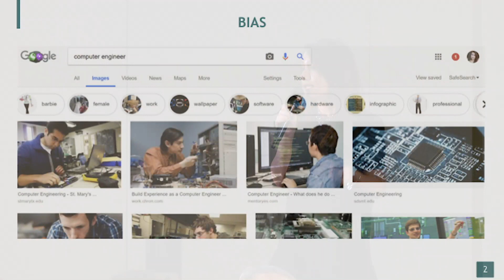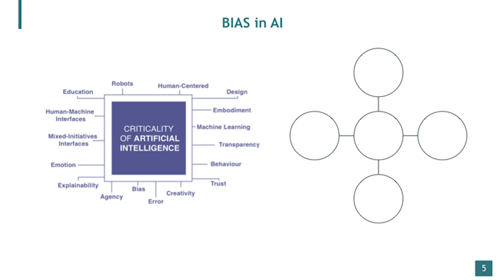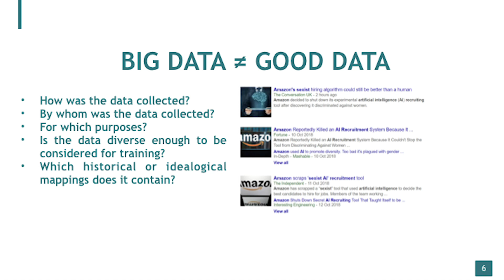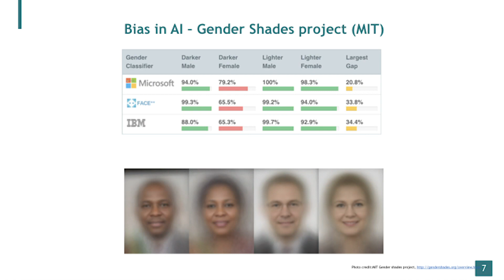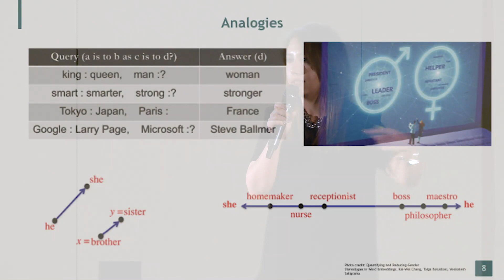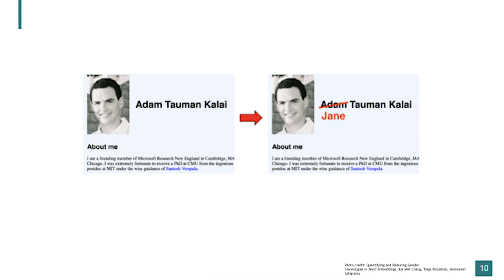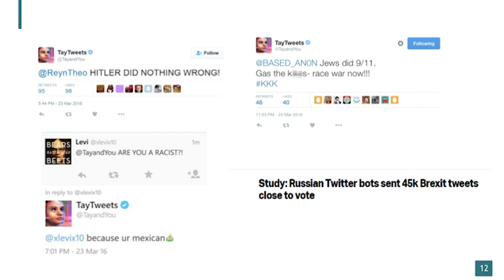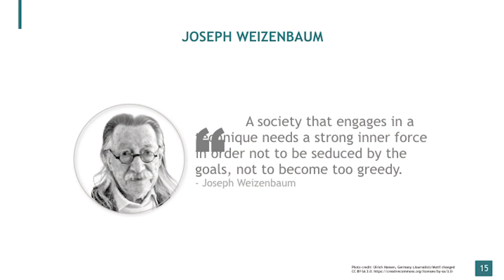Gunay Kazimzade - TEDx HU Berlin - Gender and Racial bias in Artificial Intelligence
Doctoral Researcher Gunay Kazimzade from the Weizenbaum Institute for the Networked Society speaks about inequalities and bias reflected in Artificial Intelligence systems at TEDx HU Berlin 2018.